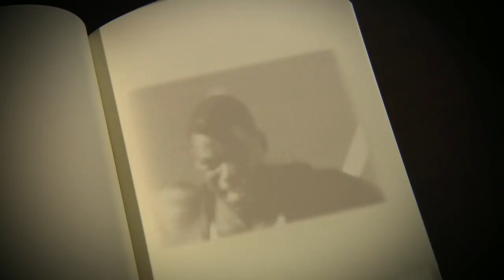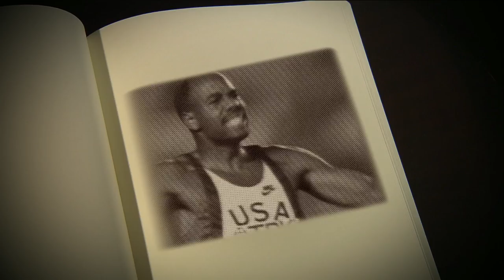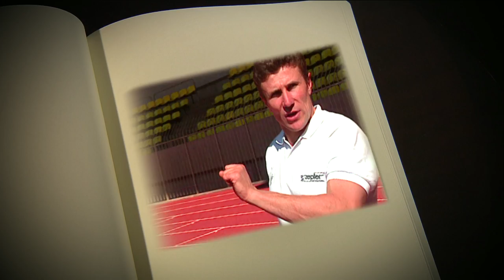Legend Of Athletics - Sergey Bubka - Signature Edition